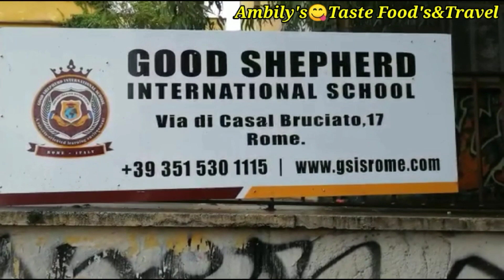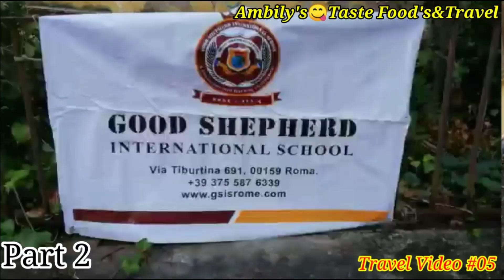surprise Gift Video Part 02# Highlights of the Good Shepherd Indian School in Rome Video part02#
ഇതാ കൂട്ടുകാരെ നിങ്ങൾക്കായി Rome ലെ വിശേഷങ്ങൾ ഇന്ത്യൻ സ്കൂൾ ആയ Good Shepherd ലെ വീഡിയോ part 02.ഈ രണ്ടു വീഡിയോ യിൽ കൂടി നിങ്ങൾക്കു ഒരു Surprise Gift ഉണ്ട്. വീഡിയോ കണ്ടു നോക്കിയാലോ.